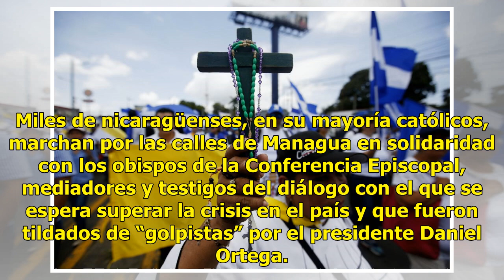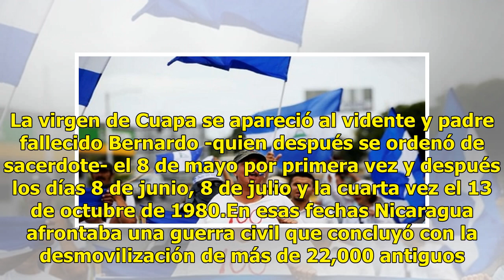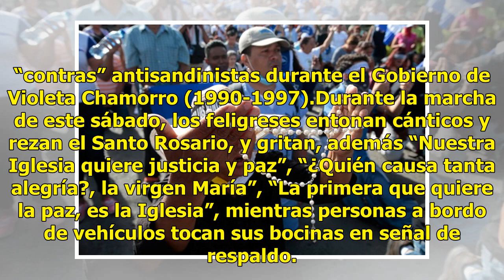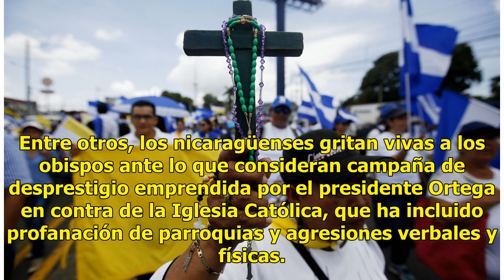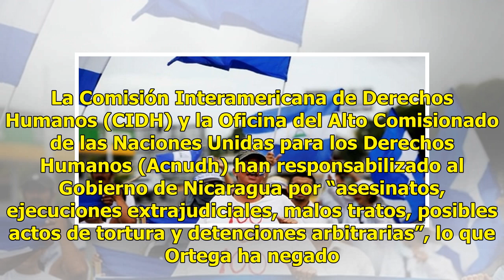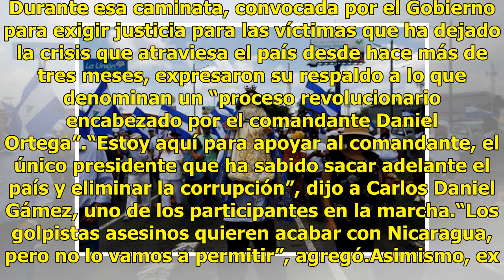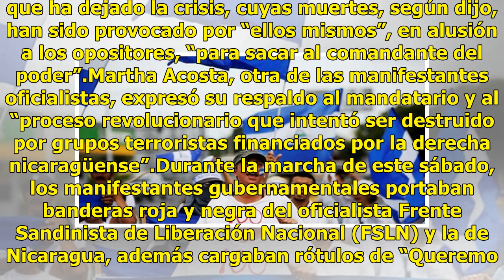Marchan en Nicaragua para apoyar a obispos llamados ‘golpistas’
Miles de nicaragüenses, en su mayoría católicos, marchan por las calles de Managua en solidaridad con los obispos de la Conferencia Episcopal, mediadores y testigos del diálogo con el que se espera superar la crisis en el país y que fueron tildados de “golpistas” por el presidente Daniel Ortega. La ...